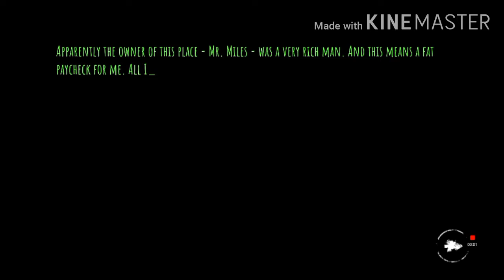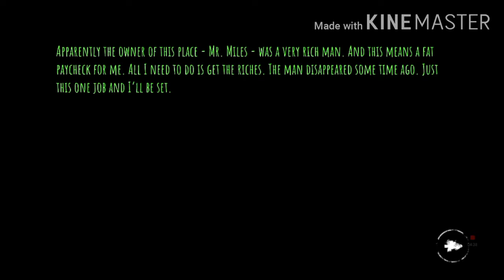Eyes: Scary Thriller - Creepy Horror Game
❇I play this game first time,Short clip I share with you,If you wanna ❇

like this type of horror,thriller games,So I recommend you to install❇

this,hope you all like this.❇